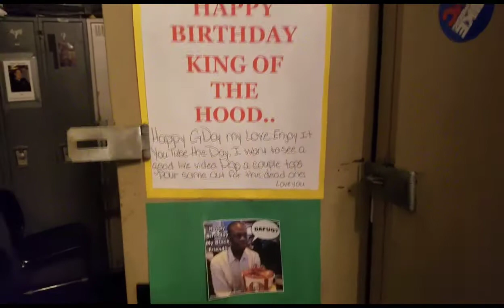Days away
This is about a surprise my co-workers gave me just days away from my birthday.